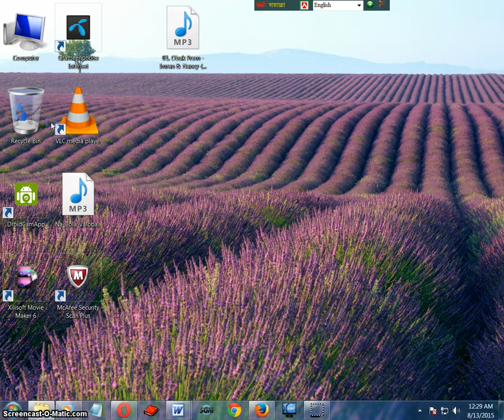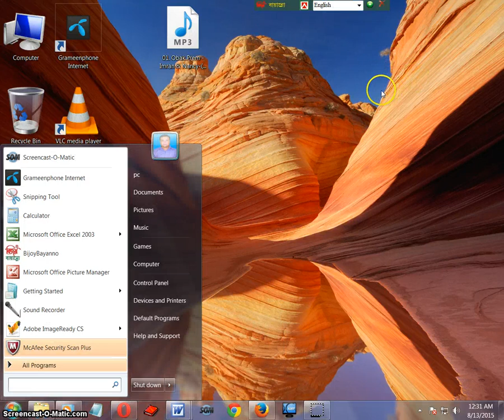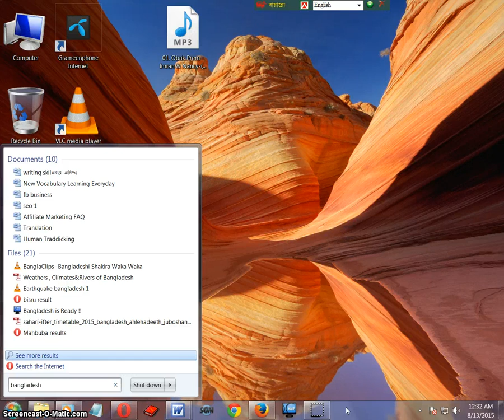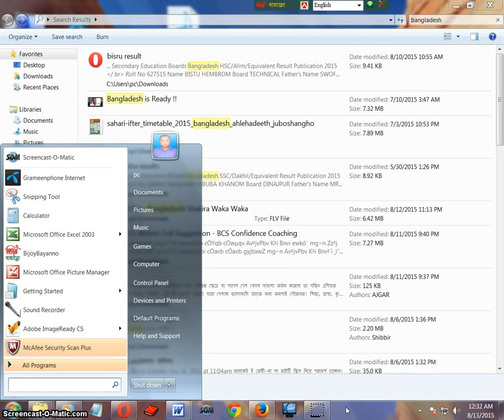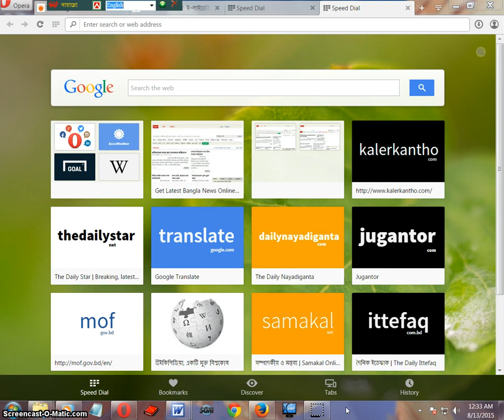কিভাবে কম্পিউটার প্রপারটিজ দেখবেন!